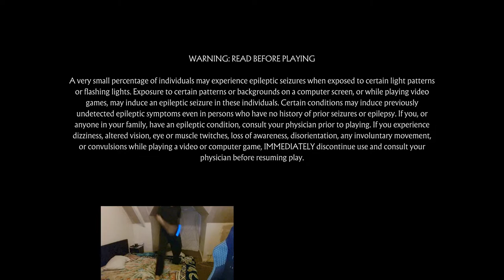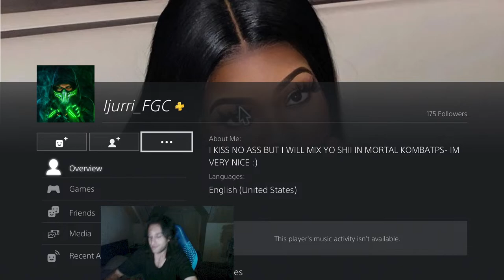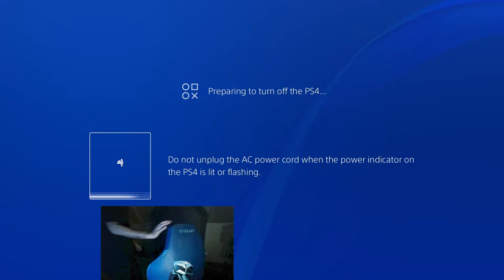MK11 ONLINE 1097 - JADE PLAYERS FOUND AND TBAGGED !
Donations are not necessary but are very appreciated and keep the streams going and better.

Rules:

Dont ask me why I tbagged someone.
Dont ask me why I rage quit.
Dont ask me Goro Questions.
Dont ask me BBC Questions.
Dont intervene when your chat friends get timed out.
Dont say Swag Lao.
Dont give props to mashing, lagging and random YOLO players.
Dont tell me how I was beaten in a match.
Dont be a racist or homophobic and respect others peoples religious values and orientation.
Dont ask ask me about politics.
Dont diss subzero while I’m fighting Kabal, Kotal, Fujin or Jacqui.
Dont ask me about the possibility of me wearing a wig.
Dont question my chest hair.
Dont switch accounts to bypass a timeout you just received.

Try not to get Baned (Banned) or Time for Time’d (timed out)